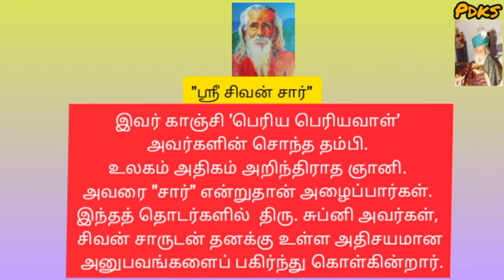சிவன் சார் சிரசில் சிதம்பர ரகசியம்! / Part 3 (சுபம்) /நன்றி: திரு சிவராமன் ஐயா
This video content explains further more divine experience of Mr. Supni with Sri Sivan Sir, who is the younger brother of Kaanchi Periya Periyavaal.